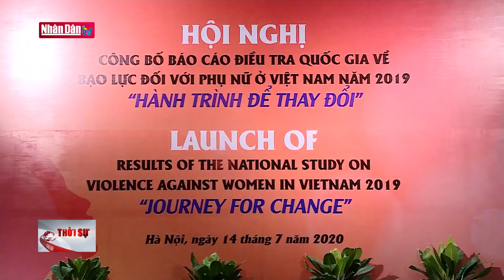Điều tra quốc gia về bạo lực đối với phụ nữ Việt Nam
Điều tra quốc gia về bạo lực đối với phụ nữ Việt Nam | Truyền Hình Nhân Dân
1. Dự Báo Thời Tiết Hôm Nay